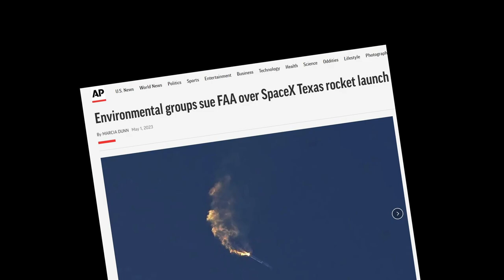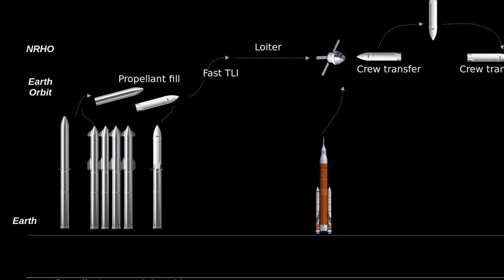NASA's Dire Warning: Will SpaceX's Starship Kill Our Return to the Moon?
In this video, delve into the escalating concerns surrounding NASA's Artemis program and the potential delays threatening our return to the Moon.

NASA has pointed fingers at SpaceX's Starship, citing slow development and unresolved technical issues as the main culprits.

Discover the ambitious timeline set forth by NASA, the unprecedented challenges faced by Starship, and the implications for Artemis 3.

Uncover the role of budgetary constraints and the difficult decisions NASA must make. Join us as we explore the risks, uncertainties, and shared vision necessary to ensure the success of the Artemis 3 mission and the future of human space exploration.

Artemis 3 - the mission that will humans back to the lunar surface is due to launch in 2 and a half years. Can SpaceX carry out all of its required tests - including the untried in-orbit refuelling, in time?

And that's before we get to budget cuts...